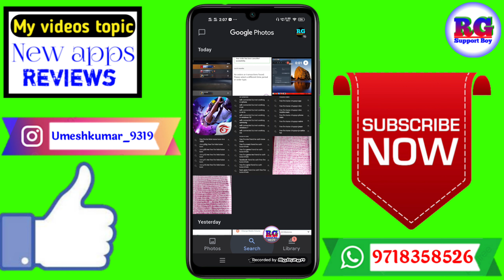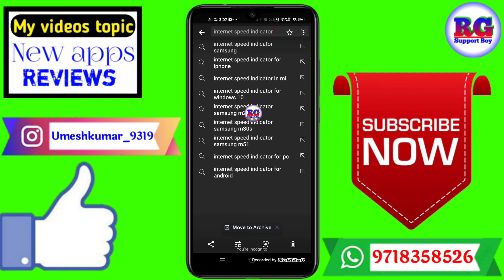Google Photos ki salo prani photo recover Kare || Google Photos Se Delete Photos Wapas Kaise Laye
Dosto aaj ki video Main maine aap Logon Ko bataya hai ki Google Photos ki salo prani photo recover Kare || Google Photos Se  Delete Photos Wapas Kaise Laye

Your Queries- 👇
1.Google Photos ki salo prani photo recover Kare

2.Google Photos Se  Delete Photos Wapas Kaise Laye

3.Google Photos ki salo prani photo recover Kare in 2021

4.Google Photos ki salo prani photo recover Kare best app

5.Google Photos ki salo prani photo recover Kare in Android

6.Google Photos ki salo prani photo recover Kare 2021

7.Google Photos ki salo prani photo recover Kare Mobile

8.Google Photos ki salo prani photo recover Kare in vivo

9.Google Photos ki salo prani photo recover Kare in hindi

10.Google Photos ki salo prani photo recover Kare iPhone
✔️Samsung phone me call recording kaise kare

My gadgets